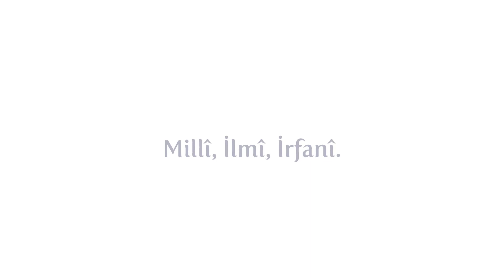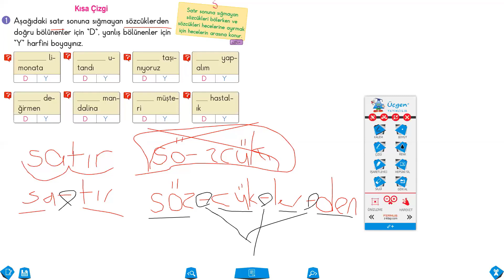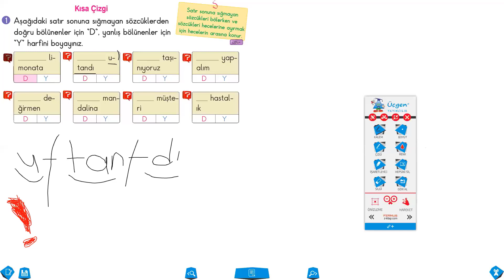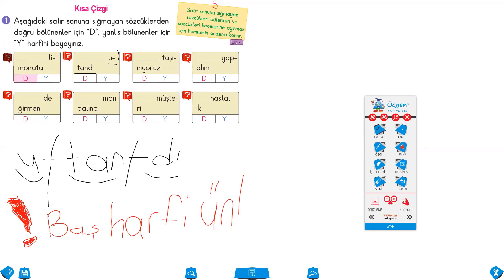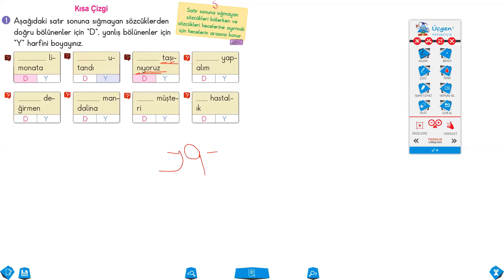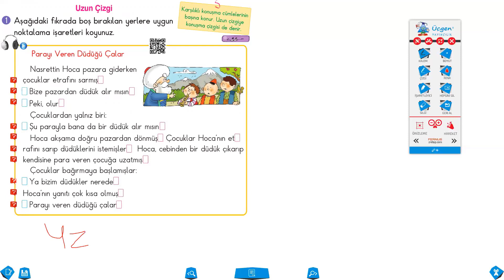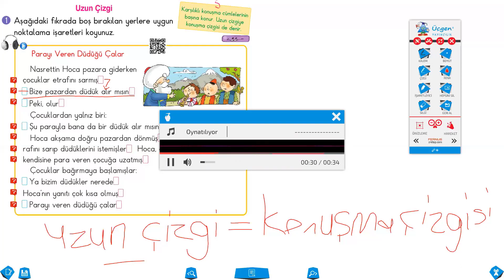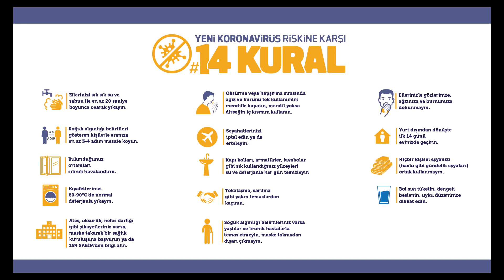2 Sınıf Türkçe Noktalama İşaretleri 3 2